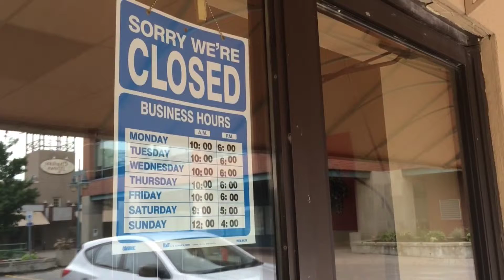MojoMonday: Maybe Another Day This Week?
I forgot about Labor Day

A special ZampleBox invitation for my viewers: 3 bottles of eliquid for $15/month!

My Favorites right now:
My favorite Battery: Vision  Spinner II
My favorite eJuice: ADIDAA By HanSauce
My favorite Tank: Aspire Nautilus Mini
My favorite RDA: Plume Veil clone
My favorite Mod: Turtle Ship
My favorite Drip Tip: tie: 2puffs and Poseidon